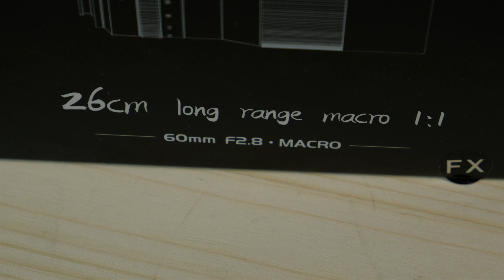MonkeyTech || 7Artisan 60mm f2 8 MACRO || RECENSIONE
Vuoi supportare il canale permettendomi di portare sempre più contenuti? Fai una donazione qui, così da poter aumentare il numero delle recensioni settimanali
Ecco i link per acquistare la lente in base alla baionetta.